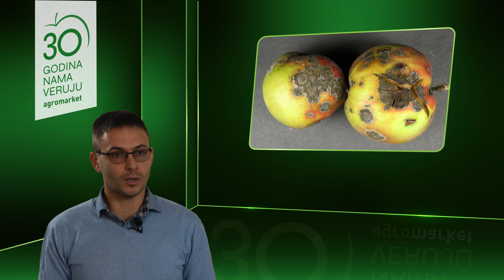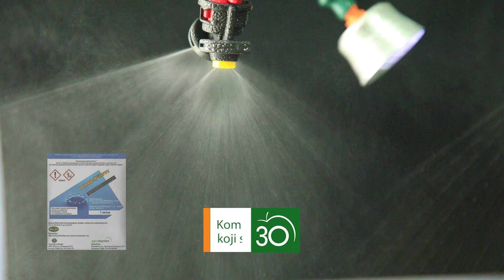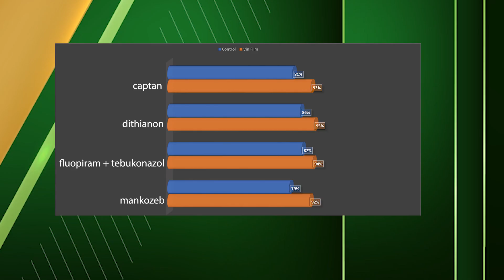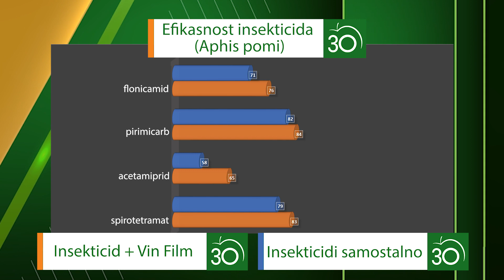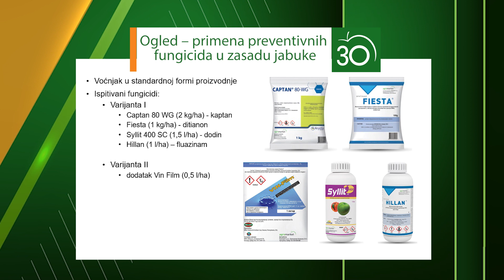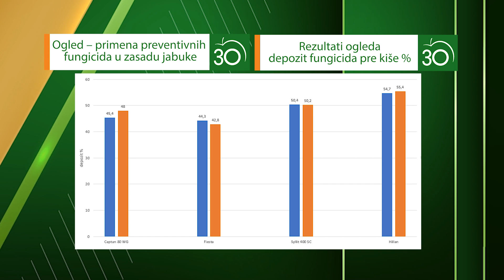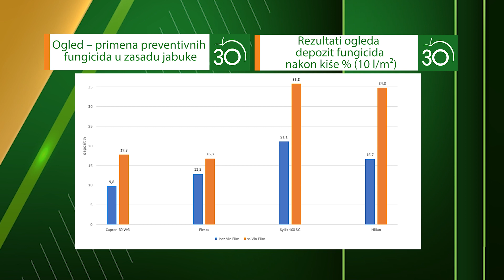Kako da USPEŠNO zaštite jabuku i dobijete ZDRAV plod I Agromarket ONLINE Prezentacije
Kakav tretman jabuke je neophodan da bi se ostvarila efikasna zaštita od štetočina i bolesti? Pored svih ne hemijskih mera koje je potrebno primeniti, važan elemenat uspešne zaštite je i primena preventivnih fungicida. Međutim, postoje mane koje fungicidi pokazuju prilikom upotrebe, a kao jedan od najvećih problema je ispiranje usled padavina. Stručnjaci kompanije Agromarket predlažu primenu lepka Vin Film, čija je funkcija da spreči gubitak preparata usled orošavanja, kiše i drugih padavina.

Predavač: Goran Jakovljević, Agromarket

00:00 Intro
00:09 Uvod
01:03 Preventivna zaštita jabuke
01:33 Mane preventivnih preparata
02:21 Šta je Vin Film?
02:59 Kako deluje Vin Film?
03:36 Efikasnost fungicida sa Vin Filmom
04:41 Ogledi na insekticidima i fungicidima
05:26 Ogled Agromarketa: primena preventivnih fungicida
07:52 Rezultati ogleda kompanije Agromarket
09:54 Depozit preventivnih preparata

🖥️ Specijalni serijal ONLINE prezentacija koji je osmislila firma Agromarket ima za cilj da pruži adekvatne odgovore i korisne savete u 8 važnih poljoprivrednih oblasti. Imaćete prilike da više čujete o:

👨‍🌾 Adekvatnim sredstvima i merama za zaštitu bilja

🌾 Pravovremenoj i preciznoj primeni insekticida

🚜 Aktuelnim izazovima, ali i rešenjima u zaštiti voća

U stručnoj službi Agromarketa rade specijalisti za zaštitu i ishranu bilja i celokupnu tehnologiju proizvodnje. Uspeh ne samo ove službe već i cele kompanije ogleda se u uspesima proizvođača sa kojima se ostvaruje saradnja.

🖱️ Za više informacija o ponudi posetite zvaničnu stranicu kompanije Agromarket